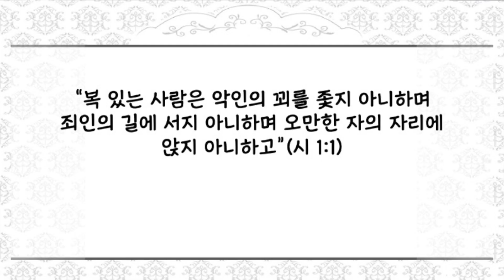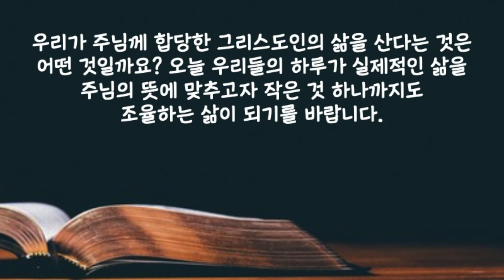[짧은 설교] "우상을 만드는 일" | 새벽성서학교 장문호 목사 | 2023-12-25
2023년 12월 25일(월) 우상을 만드는 일
“복 있는 사람은 악인의 꾀를 좇지 아니하며 죄인의 길에 서지 아니하며 오만한 자의 자리에 앉지 아니하고”(시 1:1)

초기 그리스도인들 사이에는 성도로서 가질 수 없는 직업들이 몇 가지 있었습니다. 점성술사, 마술사, 여관 주인, 우상 제조업자가 그런 직업들이었습니다. 그런 직업을 가진 사람은 침례를 받기 전에 그 직업을 그만두어야 했습니다. 하지만 일부의 사람들은 먹고 살기 위하여 우상을 만드는 것과 우상을 섬기는 것은 같은 것이 아니라고 주장하였지만 신실한 그리스도인들은 우상을 만드는 사람들이 우상을 섬기는데 무익한 제사의 분향으로 섬기는 것이 아니라 정신으로 섬기는 것이라고 말했습니다. 이런 일은 짐승을 바쳐서 섬기는 것이 아니고 자신의 생명을 바쳐서 섬기는 것이며 이 우상에게 자신의 정신을 바치고, 땀을 바치고, 우상들에게 경의를 표하기 위한 문을 열어주는 것이라고 하였습니다. 그래서 참된 그리스도인들은 실제적인 생활과 직업도 자신들의 믿음에 합당해 지려고 노력해야했습니다. 우리가 주님께 합당한 그리스도인의 삶을 산다는 것은 어떤 것일까요? 오늘 우리들의 하루가 실제적인 삶을 주님의 뜻에 맞추고자 작은 것 하나까지도 조율하는 삶이 되기를 바랍니다.

 사랑하는 주님 우리들에게 결단력과 지혜를 주셔서 주님께 스스로의 삶을 조율하는 삶을 살 수 있도록 인도하여 주시옵기를 예수님의 이름으로 기도드립니다. 아멘